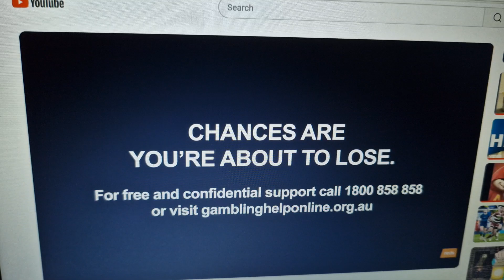Neds 2024 Ad